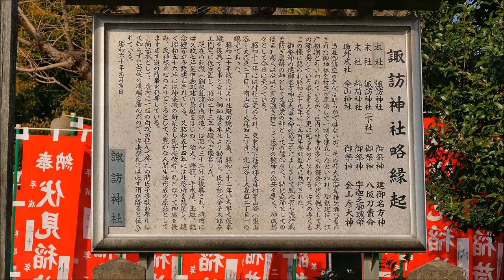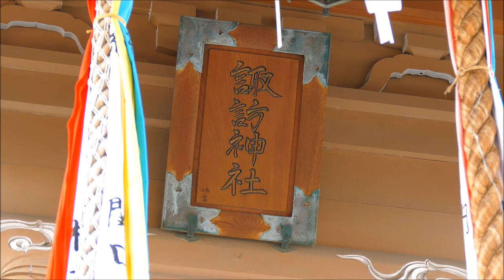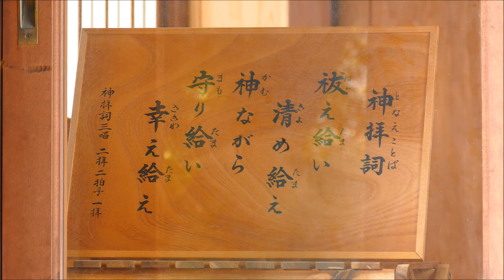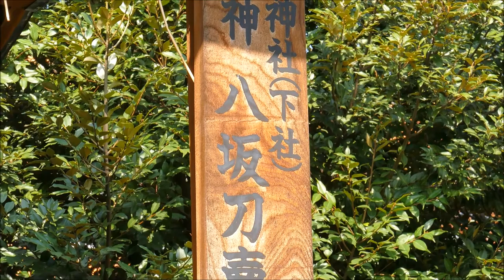鎮守の社（大森諏訪神社・大田区大森西2-23-6）＊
撮影：2018年４月１日（日）　Panasonic Lumix FZ 1000
祭神：①建御名方神（たけみなかたのかみ）
　　　②八坂刀賣命（やさかとめのみこと）＝建御名方神の妃神
　　　③宇迦之御魂命（うかのみたまのみこと）
《八坂刀賣命（やさかとめのみこと）》
　記紀神話には見られない神であり、諏訪固有の神とも考えられる。父は天八坂彦命、妹に八坂入姫命がいるとされる。また綿津見命の娘とも。
（天八坂彦命とは、邇芸速日命「ニギハヤヒノミコ」に従って天降った三十二人の防衛の一人）
《　建御名方神（たけみなかたのかみ）》
「古事記」における国譲り神話で、建御雷神が大国主神に葦原中国の国譲りを迫ると、大国主神は御子神である事代主神が答えると言った。事代主神が承諾すると、大国主神は次は建御名方神が答えると言った。建御名方神は建御雷神に力くらべを申し出、建御雷神の手を掴むとその手が氷や剣に変化した。これを恐れて逃げ出し、科野国の州羽（すわ）の海（諏訪湖）まで追いつめられた。建御雷神が建御名方神を殺そうとしたとき、建御名方神は「もうこの地から出ないから殺さないでくれ」と言い、服従した。（この神話は『古事記』にのみ残されており、『日本書紀』には見えない。）
②神統譜について記紀神話での記述はないものの、大国主神と高志（越の国の沼河（こしのくにのぬまかわ＝現在の新潟県糸魚川市？）に住むヌナカワヒメ（沼河比売＝奴奈川姫）の間の御子神（出雲の大国主神の御子神）であるという伝承が各地に残る。妃神は八坂刀売神とされている。
③建御名方神は神（じん）氏の祖神とされており、神氏の後裔である諏訪氏はじめ他田氏や保科氏など諏訪神党の氏神でもある。
④　『諏訪大明神絵詞』などに残された伝承では、建御名方神は諏訪地方の外から来訪した神であり、土着の洩矢神を降して諏訪の祭神になったとされている。（Wikipediaより抜粋）
・・・長野県諏訪大社の「御柱祭」は有名だが、もう１つ、古くから伝わる重要な祭として「御頭祭」というのがある。
　毎年４月15日に行われ、動物犠牲が捧げられた。鹿が75頭犠牲となり、75個の鹿の頭が捧げられた。鹿肉は神社の神官や参加者たちによって食された。ふつう動物犠牲の風習は日本にはなかったので、奇異な祭り「奇祭」として知られていた。
　祭のクライマックスは、少年が「御贄柱（おにえばしら）」と呼ばれる柱に縄で縛りつけられ、その少年を柱ごと竹のむしろの上に押し上げる。そのときに神官が小刀を取り出し、それを振り上げる。すると、別のところから使者が現れ、それを止め、少年が解き放たれる・・・という神事。
　諏訪大社は「守屋山」と呼ばれる山に面している。その山の神は「洩矢神」または「守矢神」と呼ばれ、諏訪大社はこの「モリヤの神」を祭るために建てられた神社であるという。
　「御頭祭」は代々、守矢家の人々が祭主となって伝えて来た。現在の御当主は78代目で、相当の昔から行われてきているものということになる。（一代30年として、30Ｘ78=2340年）また、この御頭祭は「ミサクチ神」の祭りともされている。漢字では、「御佐口神」、「三社口神」、「御社宮司神」、
「佐久神」、「射軍神」などと書くが、いずれも当て字。
　この鹿の犠牲や少年が縛られる神事は、実際には明治の初めまで行われていたという。今日では、実際に少年を縛ったり、鹿の犠牲はないが、「御贄柱」の風習は残っている。また、鹿は剥製が用いられているとか。（諏訪大社の近くにある守矢資料館に資料がある。）
　・・・旧約聖書の『創世記』の中に、「神はアブラハムに、“あなたの子、あなたの愛しているひとり子イサクを連れて、モリヤの地に行きなさい”　と命じ、“そしてわたしがあなたに示す一つの山の上で、全焼の生贄として、イサクを私に捧げなさい”」と。そして、アブラハムが当に屠ろうとした時、神の天使が現れ、カレの手を止めた・・・云々と創世記の22章にある。
　【注】・・・ユダヤの人に「モリヤ」と尋ねると、彼らはエルサレムのモリヤのことか言われる。
　「モリヤ」の地とは、のちの日のエルサレム。この「モリヤ」という発音はへブル語と同じ。また、「ミサクチ神」のミサクチは、御（み）・イサク・チで、真ん中に「イサク」の名前が・・・。
【参考書籍】・・・『日本とユダヤ封印の古代史』ラビ・M・トケイヤー著ほか。
《宇迦之御魂神（うかのみたまのみこと）》
　スサノオと神大市比売(カムオオイチヒメ）との間に生まれた御子神。ウカ(宇迦)は「ウケ(食物)」の古形で穀霊を表す。
　伏見稲荷大社の祭神としても有名(実は深い意味が・・・）であるが、実はこの伏見稲荷大社の地にイナリの名と稲零信仰を持ち込んだのは稲荷神社を創建した秦の伊呂具。
◎イナリとキツネ
　８万社ともいわれる日本各地の稲荷神社。デパートの屋上にもある稲荷神社とキツネ。だがこの白キツネは、のちの時代に弘法大師・空海(秦氏の末裔、ネストリウス派キリスト教徒)が持ち込んだもの。
◎宇迦之御魂神の正体については、
鎮守の社（稲荷/大鷲神社・江戸川区東小岩5-11-17）
鎮守の社（細田神社・葛飾区細田3-17-6）ほかで、詳述。